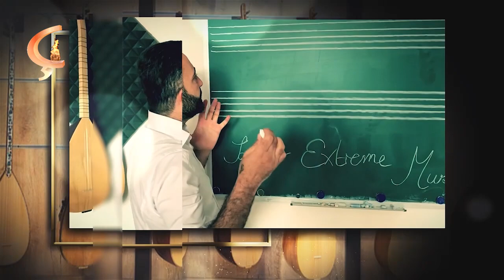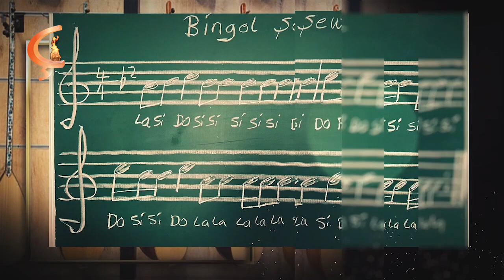Tezene | Dersa 19